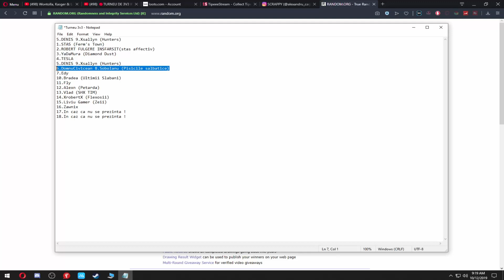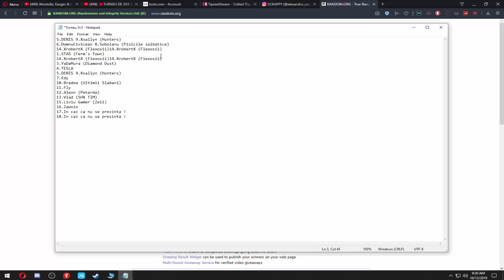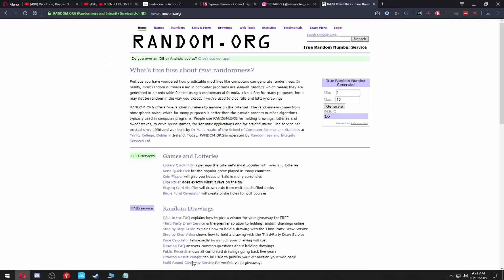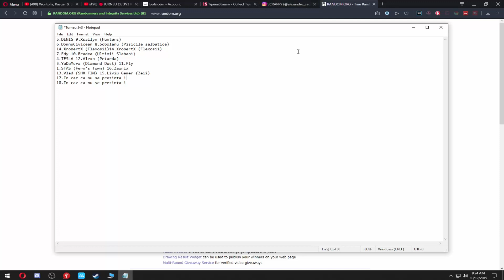TURNEUL DE 3V3 CU CEI MAI BUNI PLAYERI DIN ROMANIA ! CUM SUNT ECHIPELE ?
O zi frumoasa va doresc ❤
Un coment si primiti o prajitura .
Cei mai buni sa castige !